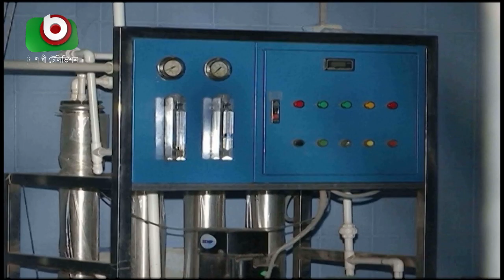অসাধুরাও সুযোগ নিচ্ছে পানির বাজারে | Water Market Part 03 | Bangla News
অসাধুরাও সুযোগ নিচ্ছে পানির বাজারে | Water Market Part 03 | Bangla News | Azmi | 03Sep19